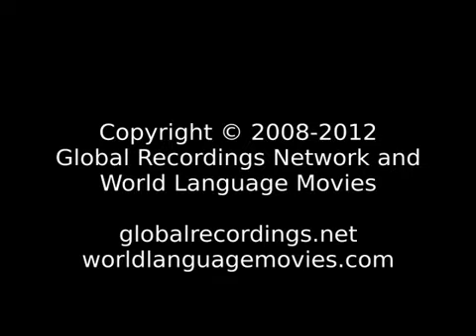Good News Adi, Galo.阿地...愿荣耀因耶稣 基督归与独一全智的 上帝，直到永远。阿们。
Language: Adi, Galo
Other Names for This Language: Abor: Gallong; Aborlan; Adi: Galong; Gallo; Gallong; Galo; Galong; Karawa; Lanjiya; अदि, गालो; 阿地
Where spoken: China; India